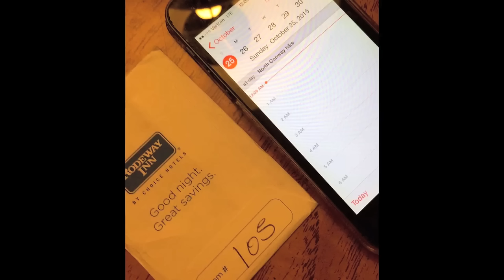16 // Maura Murray - Part 16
This episode is a little different, being mostly recorded from the White Mountains and Lincoln, New Hampshire. We talk about a potential threat we received while in a motel room, we also meet up with John Smith and talk to Tim Westman at the accident site.

If you'd like to leave us a voicemail with your theory to be played on the show in a future episode, please call 872-25M-AURA or

for more information on the movie.

Please contact the New Hampshire State Police for any leads in their ongoing investigation.